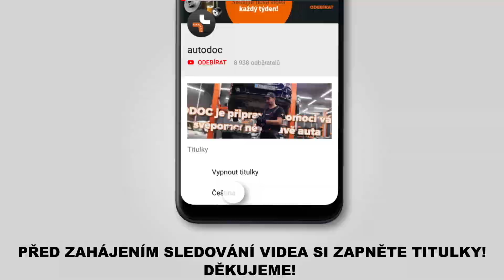Jak vyměnit předních tyčka stabilizátoru na TOYOTA AURIS 1 (E150) [NÁVOD AUTODOC]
Jak vyměnit předních tyčka stabilizátoru / tyč stabilizátoru na TOYOTA AURIS 1 (E150) 1.8 Hatchback 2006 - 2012 [NÁVOD AUTODOC]

Tyčka stabilizátoru na autě TOYOTA Prius Plus (XW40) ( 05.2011 - ...) / TOYOTA Verso (AR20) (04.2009 - ...) / TOYOTA Corolla XI Saloon (E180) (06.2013 - ...) / TOYOTA Avensis III Saloon (T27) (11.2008 - ...) / TOYOTA Auris Van (E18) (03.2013 - ...) autech je třeba vyměnit obvykle podle jedné a té samé procedury.

🔝 Top značky vyrábějící tyčka stabilizátoru: STARK, RIDEX, A.B.S., FEBI BILSTEIN, MAPCO

Všechny video návody a pdf tutoriály k výměně součástek na modelu TOYOTA PRIUS 2: stáhněte si a dívejte se v službě AUTODOC CLUB

🛠️ Nástroje, které budete potřebovat na výměnu předních tyčka stabilizátoru:
- drátěný kartáč
- sprej WD-40
- čistič brzd
- měděné mazivo
- račnový klíč
- momentový klíč